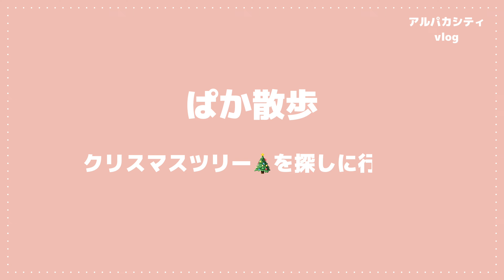アルパカシティvlog🦙05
ほのぼのクリスマスツリーウォッチングのvlog🦙🎥

☆*ﾟ ゜ﾟ*☆*ﾟ ゜ﾟ*☆*ﾟ ゜ﾟ*☆*ﾟ ゜ﾟ*☆*ﾟ ゜ﾟ*☆

街がクリスマスモードになってまいりまして、今週はツリーを撮ってきました！
後半たくさん出てくる🐰は、東京国際フォーラムの干支ツリーです！　毎年、翌年の干支ぬいぐるみツリーが飾られて壮観です✨